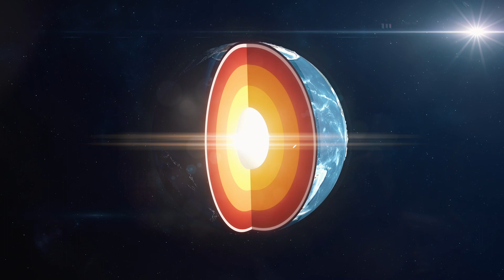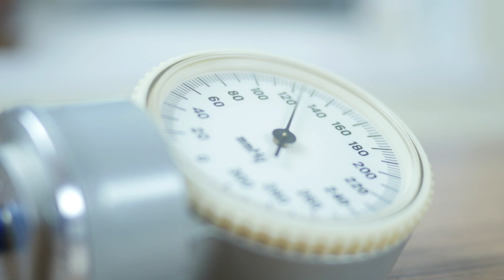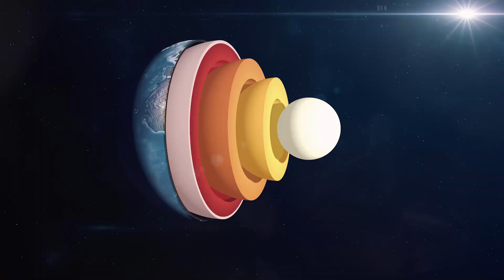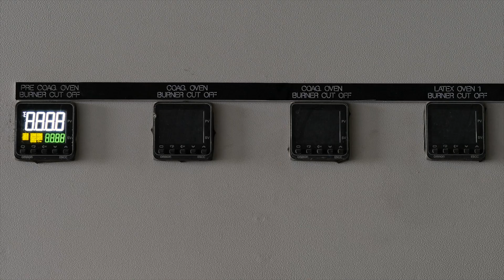How Earthquake Occurs? | Can we predict Earthquake | Thoughtctrl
Why are earthquakes so hard to anticipate, and how could we get better at predicting them? To answer this question we need to know and understand some theories on how earthquakes occur. Welcome back to Thoughtctrl, in this video lets discuss about how earthquake occurs and how to predict them?

Insights of the Video:
Earth’s crust is made up of several jagged slabs of rocks called tectonic plates, each riding on a hot partially molten layer of earth’s mantle. This causes the plate to spread very slowly at 1 to 20cms per year. But these tiny movements are powerful enough to cause deep cracks in the interacting plates and in unstable zones, the intensifying pressure may trigger an earthquake.

It’s hard to monitor these movements, but the factors that shift into seismic waves are far more varied and diversified. Different fault lines juxtaposed different rocks some of which are stronger and weaker depending upon the pressure. Diverse rocks also react differently to friction and high temperatures. Some partially melt and can release lubricating fluids made of superheated minerals that reduce fault line friction.